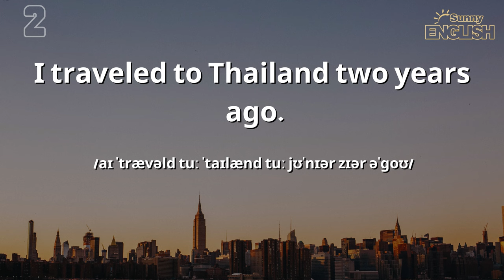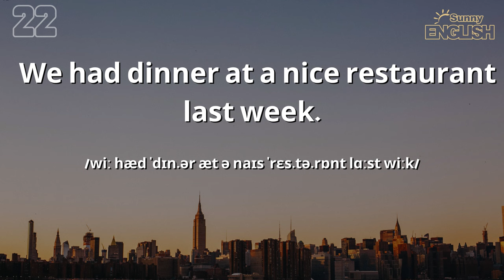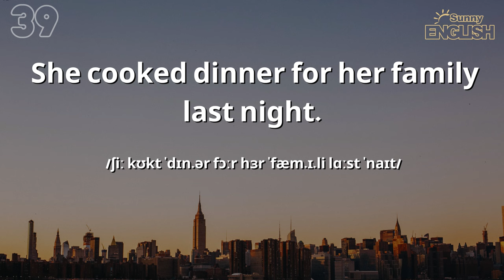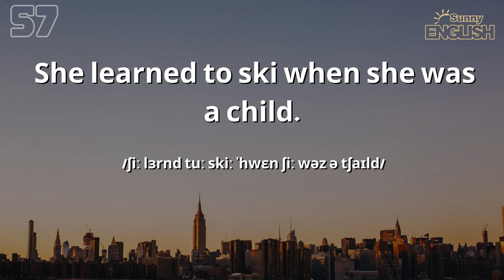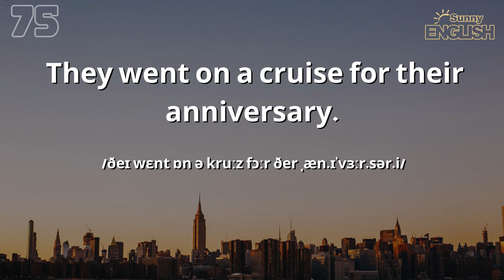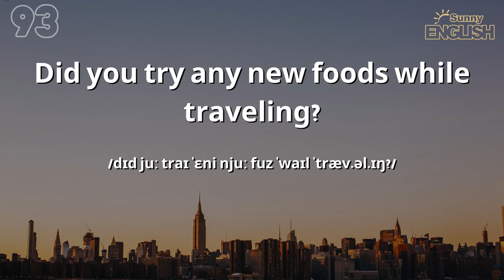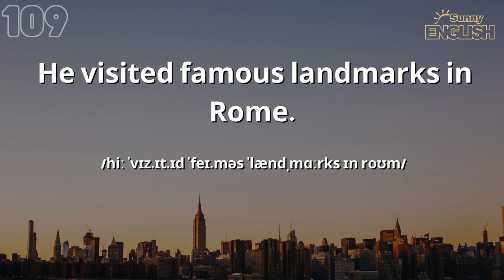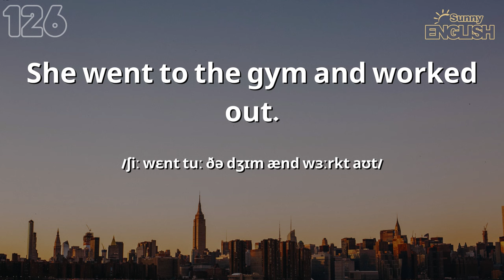Learn English Tenses: PAST SIMPLE / Quickly improve your English listening and speaking.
This is a course designed for people who don't have time to watch videos all the time to learn English listening and speaking.

If you want to learn while driving or doing housework, you can simply listen with your ears and improve your speaking and listening skills through immersive listening practice, and sound like a local.

Here are some key features of the course:

All audio materials are recorded by native American English speakers.
The course is designed to be used in a variety of settings, including while driving, doing housework, or exercising.
The course is divided into short units, so you can learn at your own pace.
The course includes a variety of activities to help you improve your listening and speaking skills.
If you are looking for a way to improve your English listening and speaking skills, this course is a great option.

Here are some additional tips for learning English listening and speaking skills:

Listen to English as much as possible. You can listen to English music, watch English movies or TV shows, or listen to English podcasts.
Speak English as much as possible. You can practice speaking English with a friend or family member, or you can join an English conversation group.
Don't be afraid to make mistakes. Everyone makes mistakes when they are learning a new language. The important thing is to keep practicing and learning from your mistakes.
With hard work and dedication, you can improve your English listening and speaking skills and sound like a local!